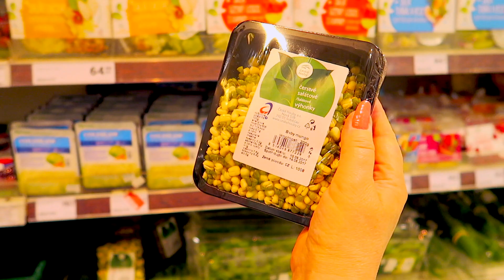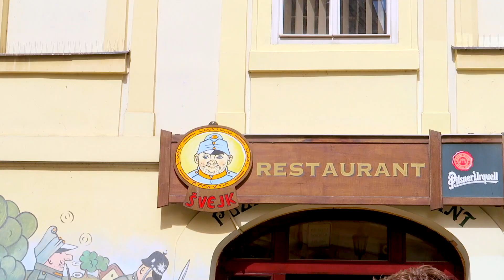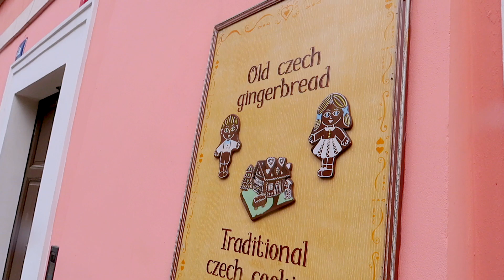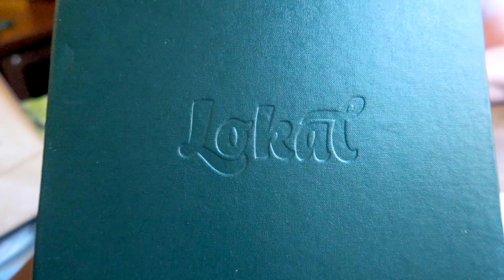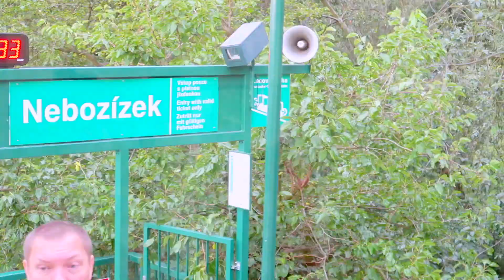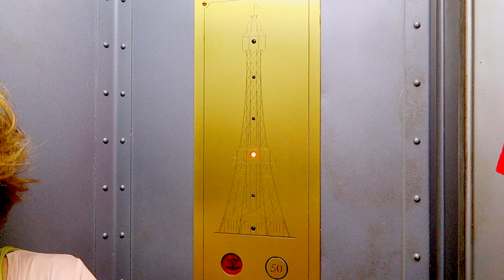VLOG : ПРАГА - ПЕРВЫЙ ДЕНЬ | ПРОГУЛКА, ЕДА, ПОКУПКИ | ВЛОГ : 12.08.2017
ORSEDYKH
ANNASEDIH

Предыдущее видео

ВНИМАНИЕ!
Дорогие друзья, данный канал создан для поддержания хорошего настроения и самовыражения автора и зрителей. Поэтому, все агрессивные, не цензурные, грубые, притесняющие и т.п. комментарии будут не замедлительно отправлены в спам или удалены.